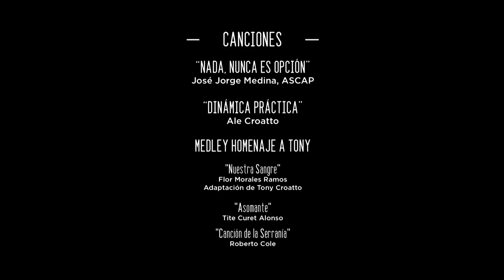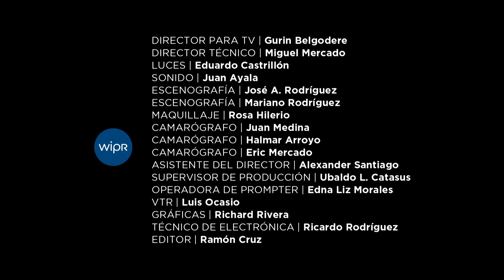Música Para Tus Oídos Programa 4 Temporada 2